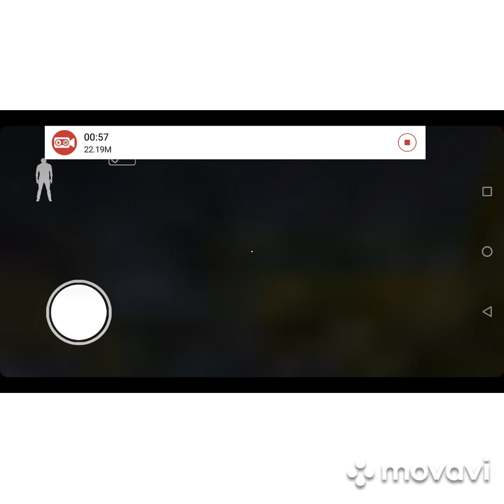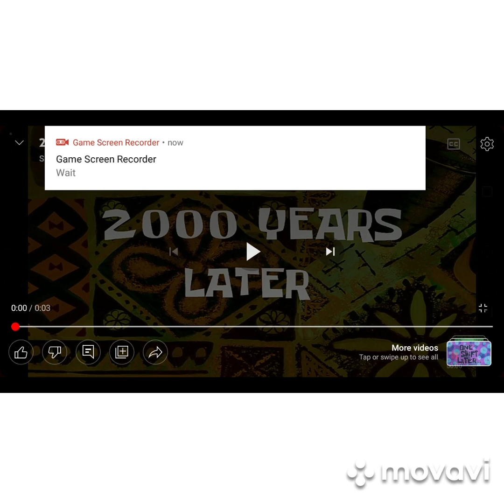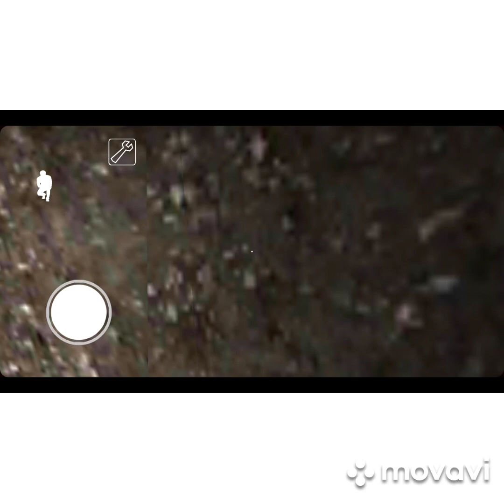granny 1 part 2 _ little blob